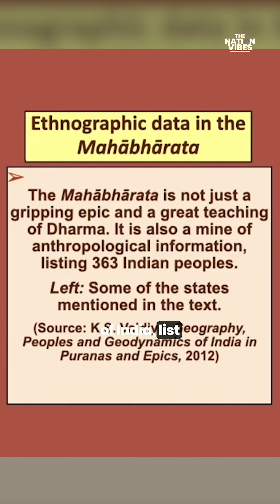Mahabharata- India's First Ethnographic Project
Om Namah Shivaya! Jai Hind!

In addition to our devotion to Hindu Gods, we also celebrate the dynamic leadership of Narendra Modi, the Prime Minister of India. Discover his visionary initiatives, transformative policies, and impactful governance that have propelled India towards progress, development, and inclusivity.